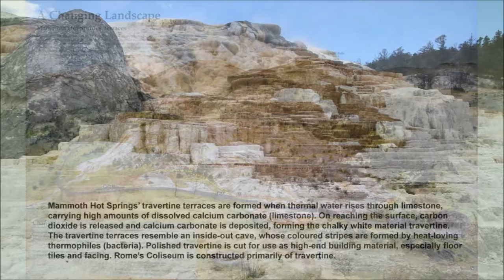Yellowstone Geothermals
A musical tour through Yellowstone National Park's geothermal features, made while on a September 2016 Tauck Tour of Grand Teton National Park and Yellowstone. Features include the Upper Geyser Basin and Old Faithful; the Midway Geyser Basin and Prismatic Springs; the Lower Geyser Basin and the Fountain Paint Pots; and Mammoth Hot Springs travertine terraces. Some photography, some live action.  Music by T.R.G. Banks.